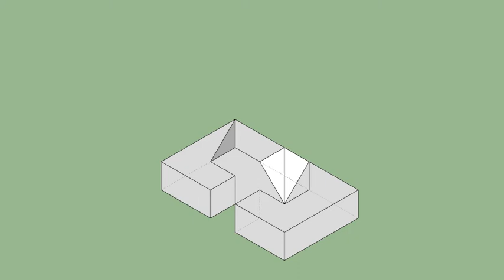育才出版-基礎圖學空間感練習本-第045頁第269題